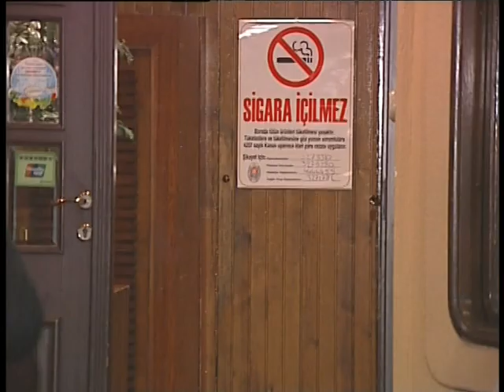Minik Serçe Sezen Aksu'yu Bir Mekan Çıkışında Arkadaşlarıyla Görüntüledik